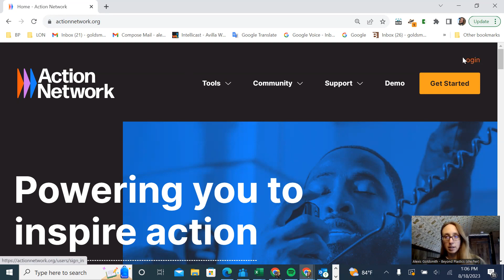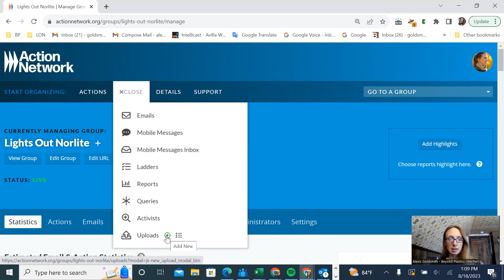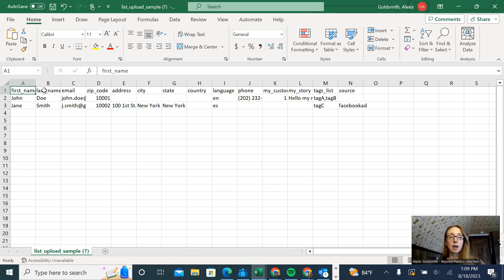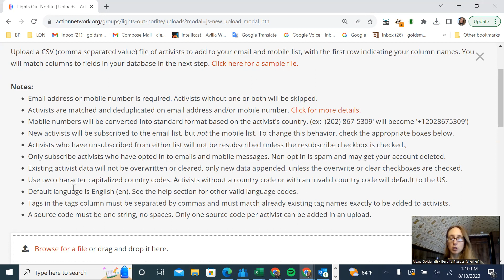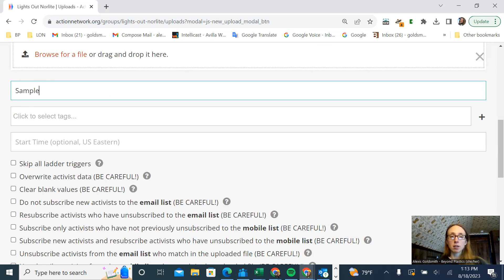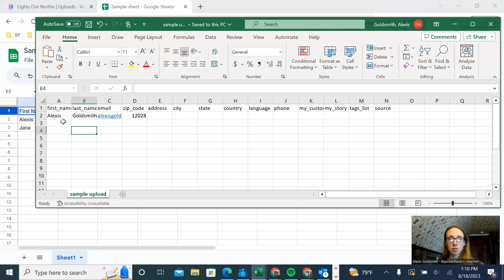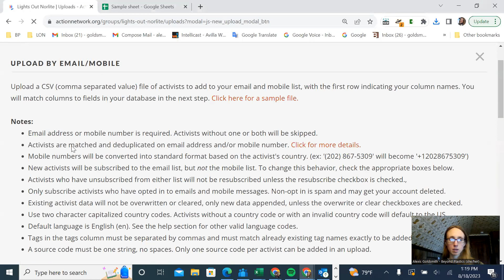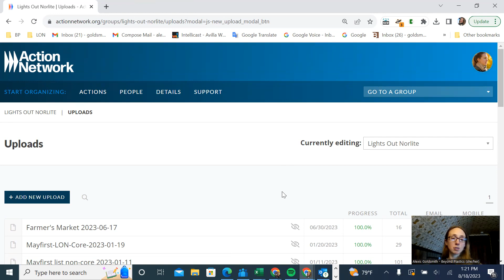How to Upload an Email List to Action Network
Easily build and manage a list of activists using Action Network. An Action Network email list helps you mobilize efficiently because you can send an action alert to hundreds or even thousands of people with one email.

This video will show you how to upload your email list, whether you currently have it on paper or a spreadsheet. Build your list by collecting emails whenever you host events or petitions and then adding those emails to Action Network.